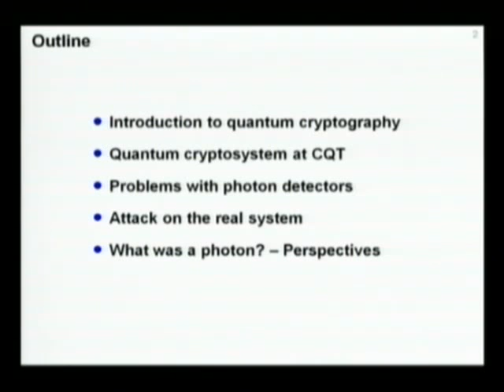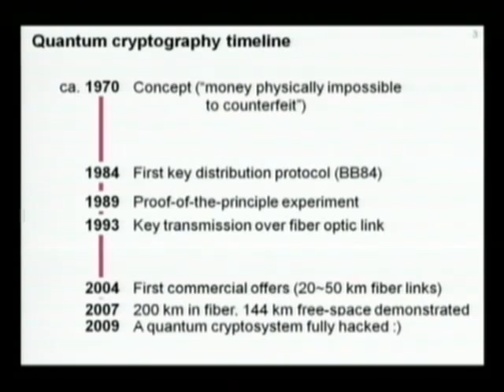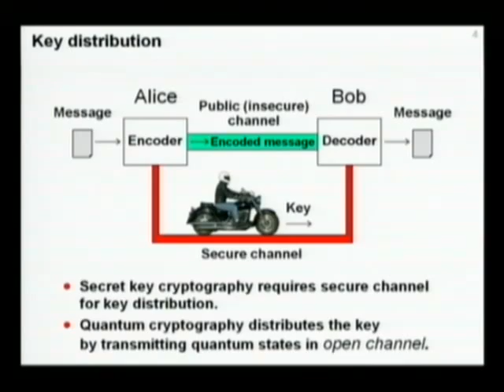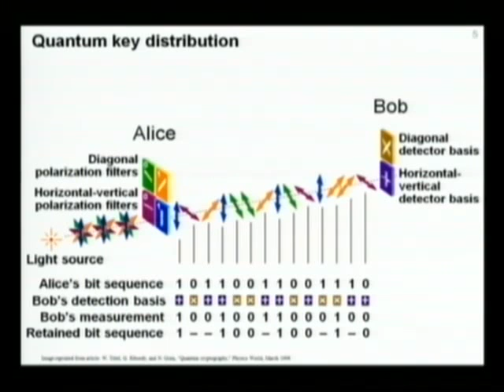HAR 2009: How we eavesdropped 100% of a quantum cryptographic key 1/6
Clip 1/6
Speakers: Ilja Gerhardt, Vadim Makarov

Quantum cryptography, as being based on the laws of physics, was claimed to be much more secure than all classical cryptography schemes. (Un)fortunately physical hardware is not beyond of an evil control: We present a successful attack of an existing quantum key distribution system exploiting a photon detector vulnerability which is probably present in all existing devices. Without Alice and Bob losing their faith in their secure communication, we recorded 100% of the supposedly secret key.

The actual eavesdropping hardware we have built will be shown during the conference.

A brief intro into quantum cryptography will be given at the beginning of the talk. Then, Vadim Makarov will explain the above attack. At the end of the talk, Ilja Gerhardt will (hopefully) present another application of the discovered detector vulnerability, which shall remain a surprise :)